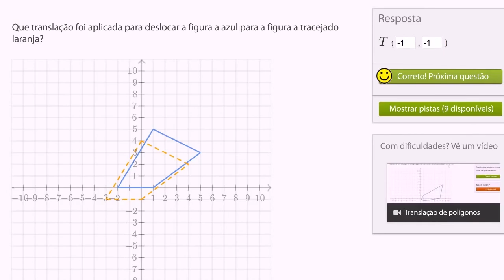Determinar a translação de uma figura - Khan Academy em português (8º ano)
Vídeo original: Determining a translation for a shape